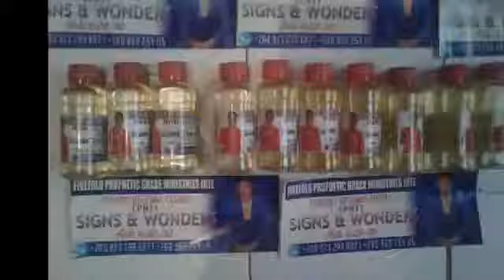17 January 2019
THIS COMING SUNDAY